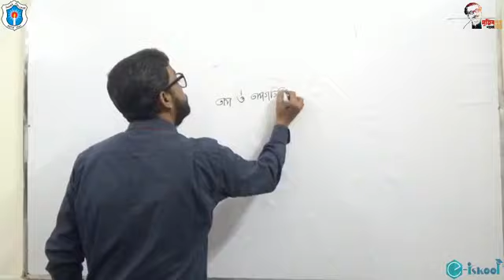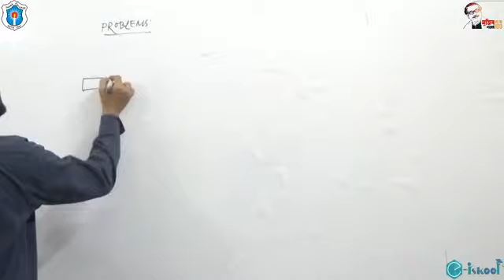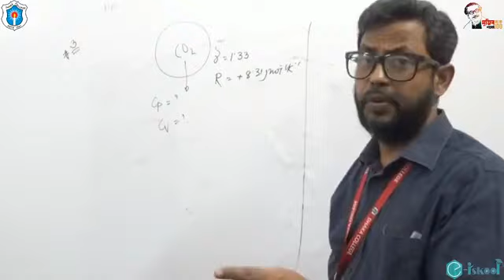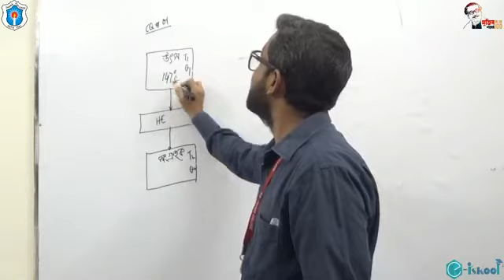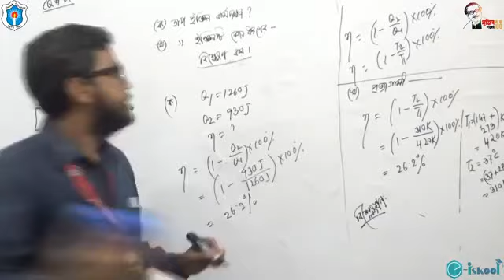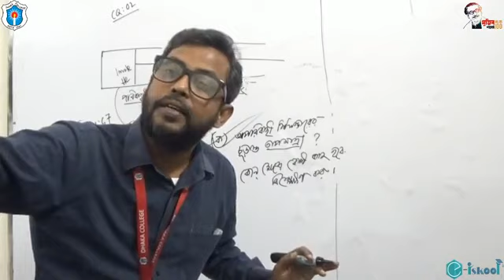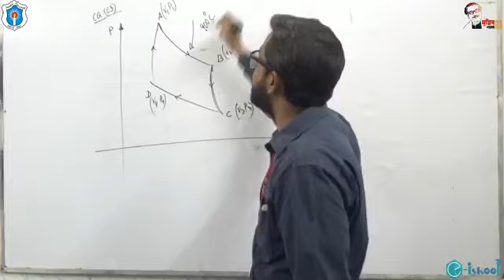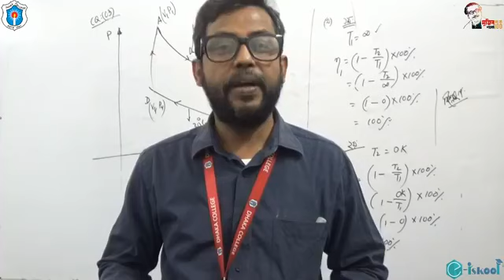General discussions on Thermodynamics & Mathematical solutions; ড. মোঃ মোমেনুল ইসলাম Lec-06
Physics-Dr. Md. Momanul Islam Lecture-06